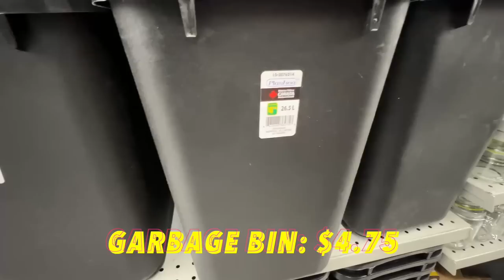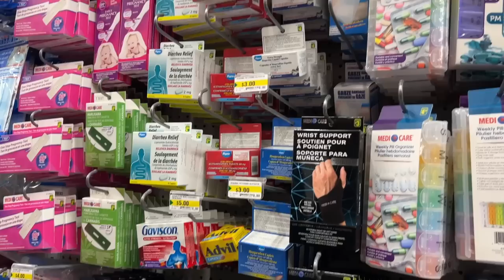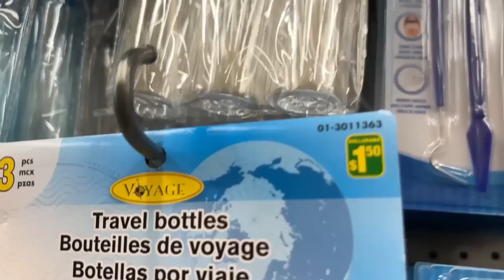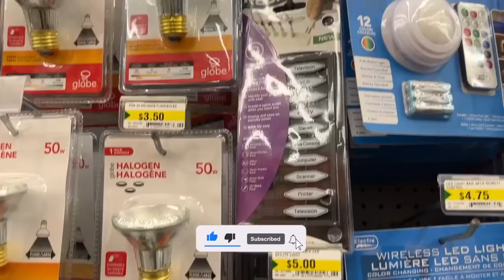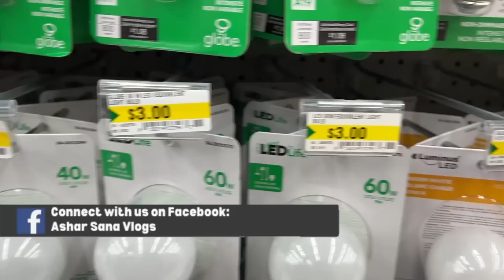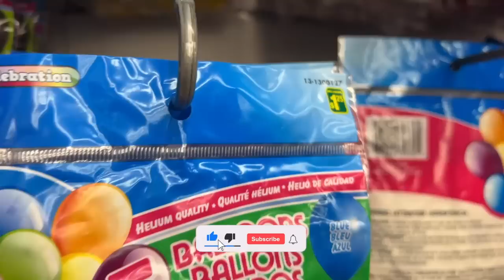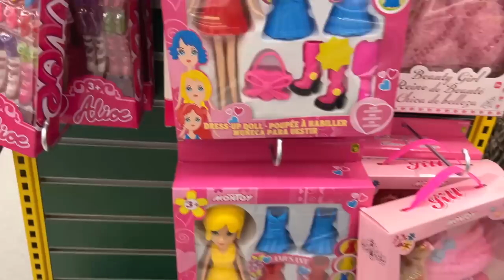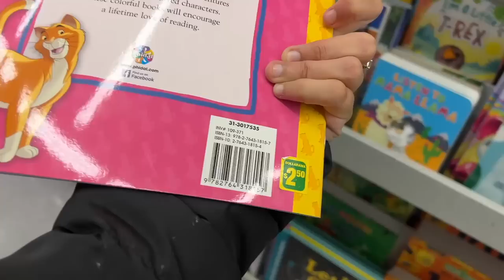DOLLARAMA FULL TOUR 2022 CHEAPEST STORE IN CANADA😱🇨🇦 Things NOT to Bring to CANADA as NEWCOMER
Dollarama Full Tour 2022 Cheapest Store in Canada |Things you Should Not Bring to Canada as Newcomer

We are happy to provide on demand one to one consultation according to your queries related to Canada PR. Please visit this link and book a personal time with us.